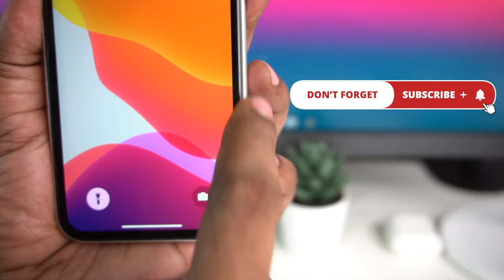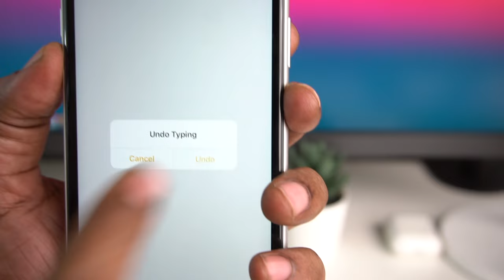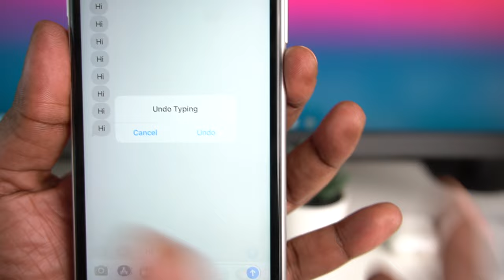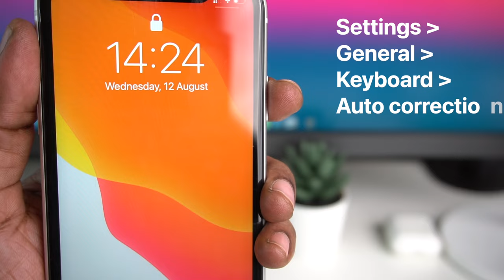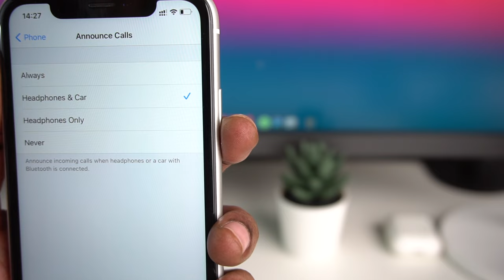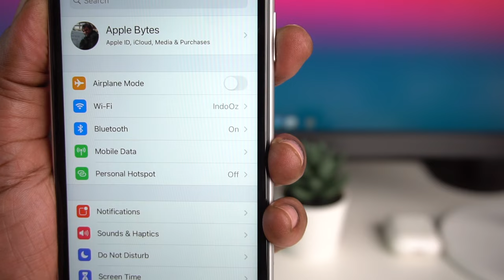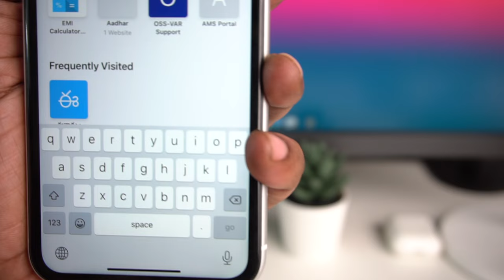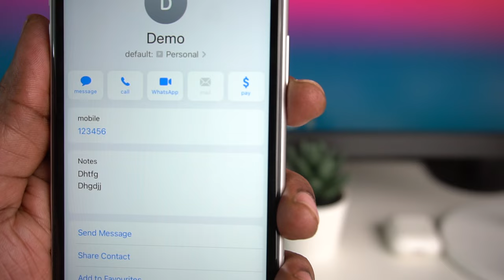15 Tips for iPhone You May Not Know in Telugu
15 useful tips for you may not know.

SivaTechBytes
Apple Bytes
Amazon Basics
Amazon Basics
INICIO USB-C PD 18W Compact Wall Charger
FlipKart Link:
3.How to find number of battery charge cycles on iPhone |Telugu | Apple Bytes-13 | Charge cycle count
4. What is Optimized Battery Charging on iPhone? Right way of charging iPhone? Apple Bytes-15 | Telugu
5. Top 10 iPhone Battery Saving Tips in Telugu | iOS 13 Features | iPhone Battery  issues|Apple Bytes-1